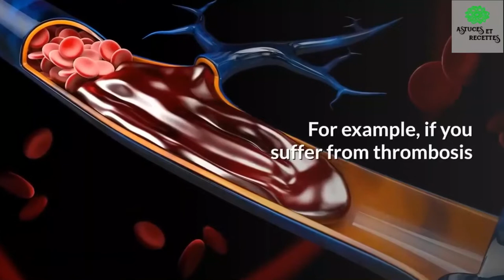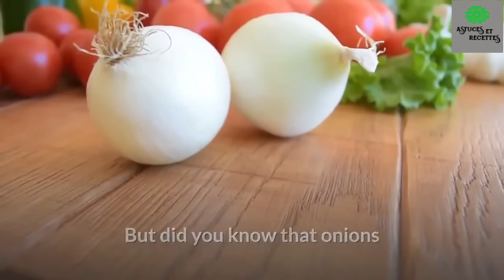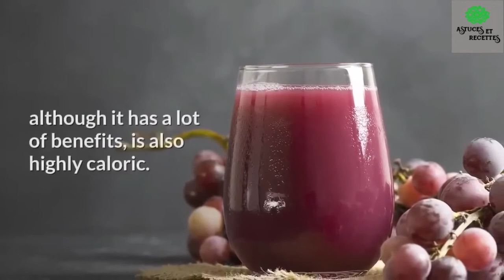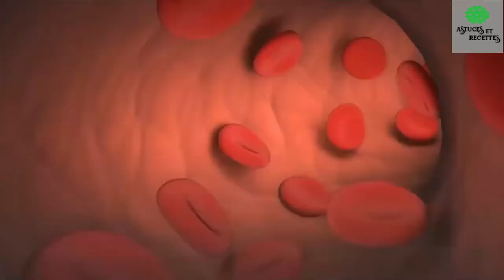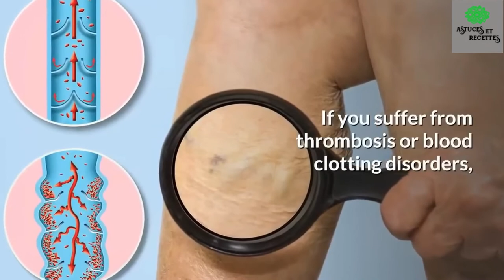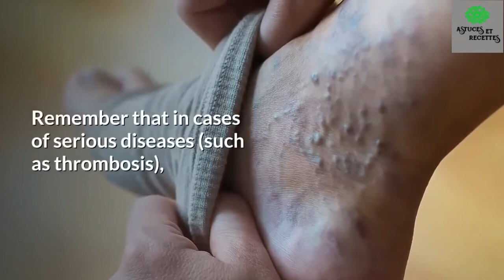Mangez Ces Aliments « Anticoagulants » Pour Prévenir Les Accidents Vasculaires Cérébraux Et Les Cail